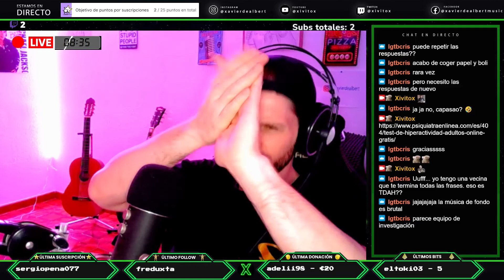Anécdotas Ramonianas y el TDAH autista. | El trastero de Xavi Dealbert | #2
Segundo programa del Trastero de Xavi, en esta ocasión tenemos de invitado a Ramón aka Sarandonguero que me hace un test para saber si padezco de TDAH...